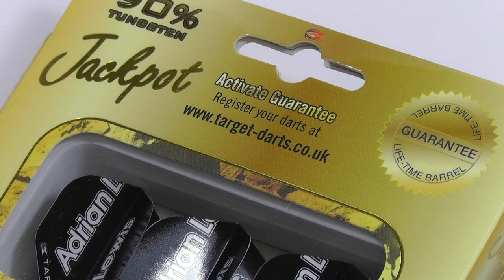Target Lifetime Barrel Guarantee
Target have a worldwide reputation for outstanding quality and customer service.

We ensure we produce the best quality tungsten and precision craft the best quality barrels.

We're so confident of this that we remain the ONLY company in the world to offer a 'Lifetime Barrel Guarantee' which is clearly displayed on our product packs.

Details on how to register your purchase can be found on our website and the back of the product packs.